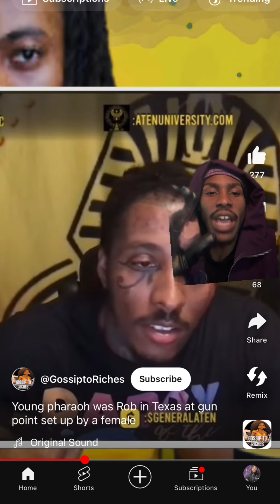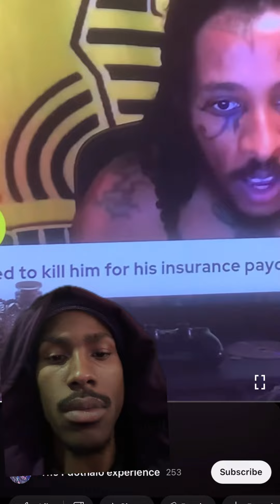What Happen To Pharaoh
Beats ​⁠ Valor

Tiktok worldwideblitz

Stay Tactical In This Spiritual Warfare Archons Spawning Outta thin Air